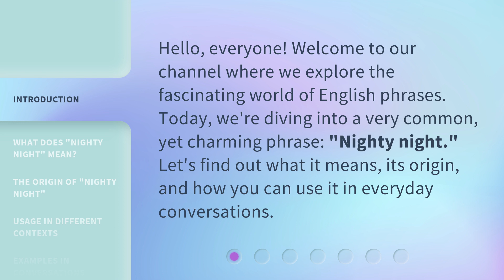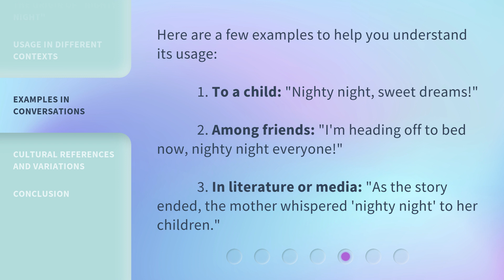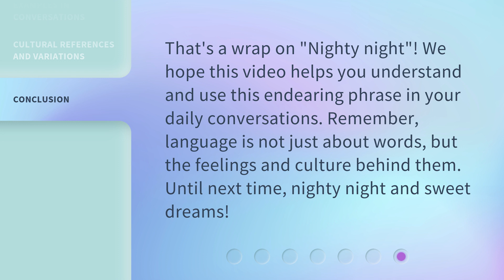English Phrases Unfolded: "Nighty Night" Explained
Unveiling the Meaning of 'Nighty Night': English Phrases Unfolded • Join us as we delve into the fascinating origins and hidden meanings behind the popular English phrase 'Nighty Night'. Discover the intriguing history and cultural significance of this bedtime expression that has been passed down through generations. Unravel the secrets behind 'Nighty Night' in this enlightening video!

00:00 • Introduction - English Phrases Unfolded: "Nighty Night" Explained
00:29 • What Does "Nighty Night" Mean?
00:52 • The Origin of "Nighty Night"
01:13 • Usage in Different Contexts
01:38 • Examples in Conversations
02:02 • Cultural References and Variations